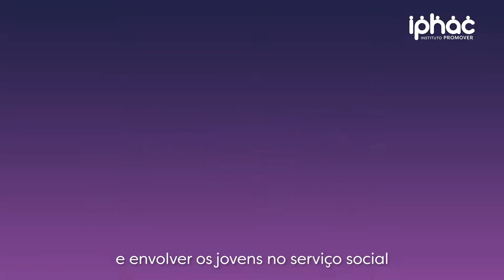Projeto New Horizons no IPHAC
No começo do mês de Dezembro, o Iphac sediou a primeira reunião do projeto New Horizons - Startup Explorers.
Nesse vídeo, alguns representantes de cada país, nos contaram sobre suas respectivas organizações, sobre o projeto a ser realizado e também o que eles acharam do Brasil! Venha assistir!